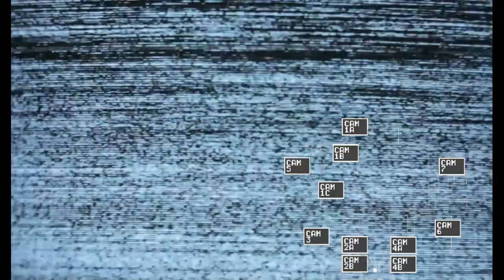Five Nights At IShowSpeed's